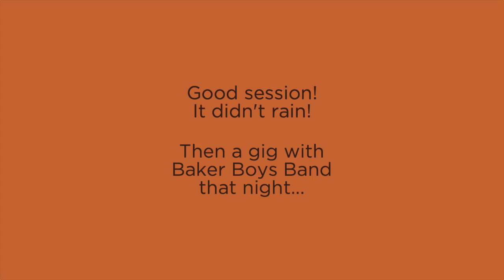Big Day of Music Making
November 20 started out with a drive to the studio for a day of recording and ended with a super fun gig!

Reel to Reel Studios is a boutique recording studio just outside Hobart

The main soundtrack for this video is "Go Find Yourself" from The Green Album